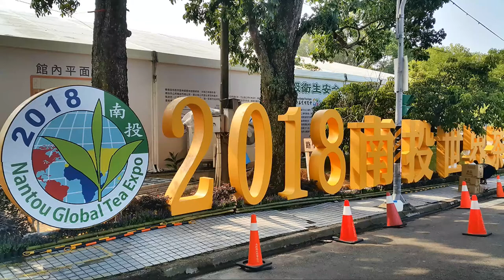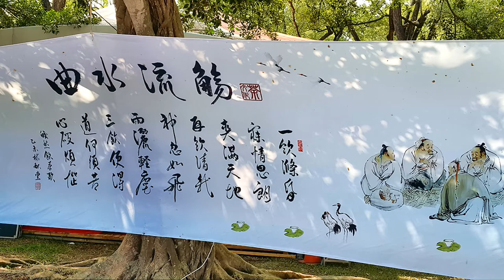2018南投世界茶業博覽會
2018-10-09 南投世界茶業博覽會